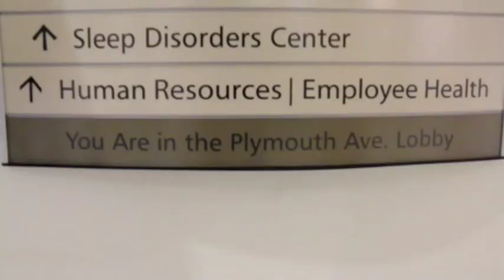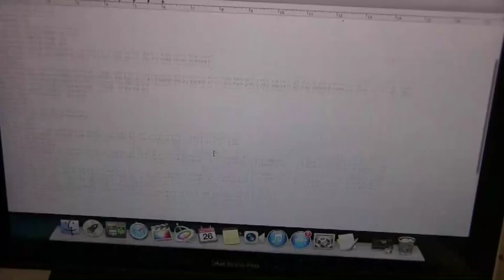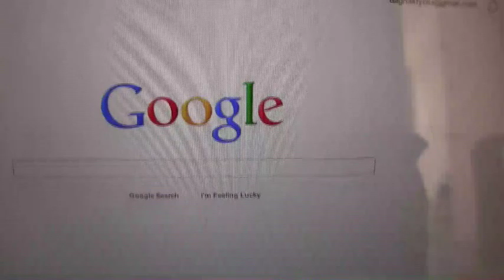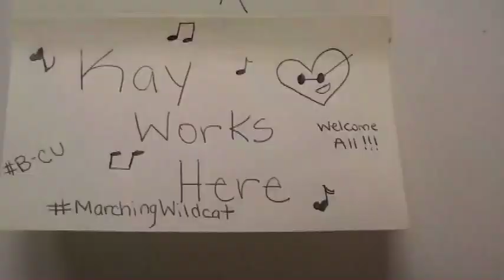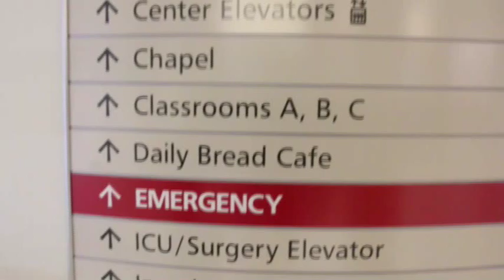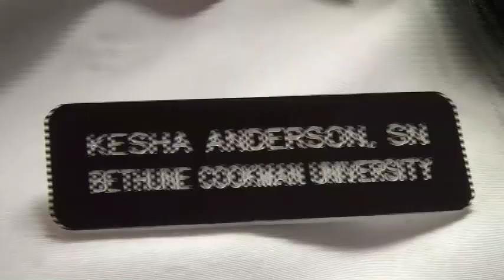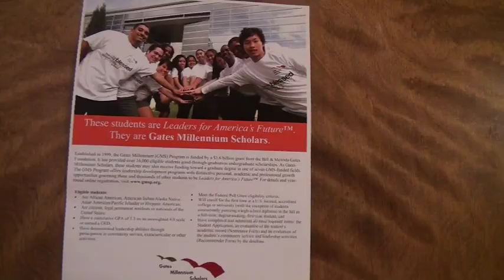A Day In The Life Of...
ADITLO is a reality based program, highlighting an exceptional Wildcat (faculty, staff or student) on the campus of Bethune-Cookman University.  Spotlight on Graduating Senior, Kesha Anderson.10/17/13